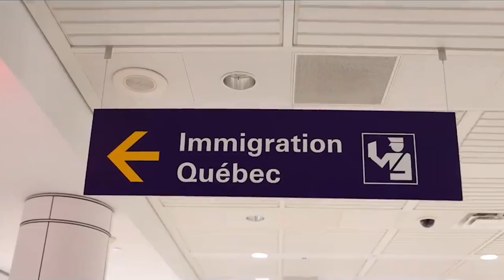✅🔥😈 ALINEACION DE NACHO! | EL 11 DE TOLUCA PARA ENFRENTAR A PUMAS | JORNADA 4 LIGA MX APERTURA 2023